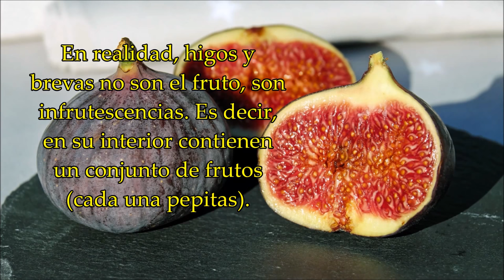En las higueras BÍFERAS los HIGOS y las BREVAS son lo MISMO 🤔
👉👉👉 Los Higos y las Brevas SON LO MISMO  [ Identifica CON 1 AÑO de antelación ] 👉👉👉 En el vídeo te cuento la razón.